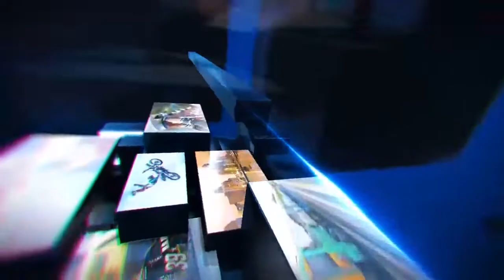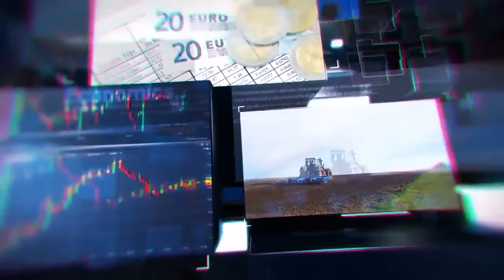खबरे चूरू जले से